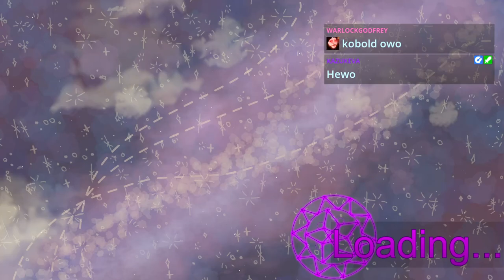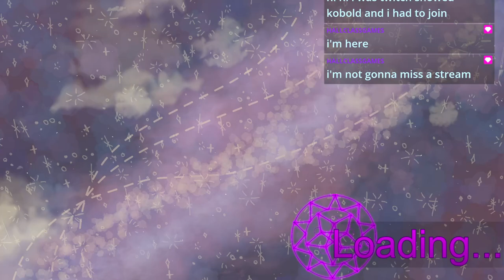[VOD 03-SEP-2023] Being carried by @kazukeVA |Terraria Calamity Episode 2||16+ Warning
My first very experience playing modded Terraria! It was super fun and I've been loving streaming it.
- Desert Scourge
- Eye of Chuthulu
- Crabulon
- Blood Moon